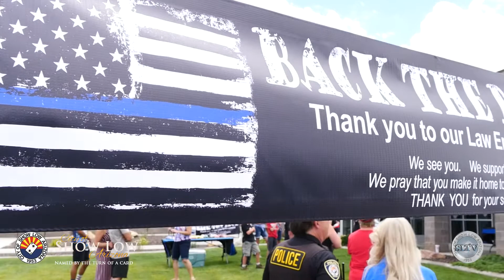Learn why Show Low Police Department is the top choice for lateral police officers.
to apply now.